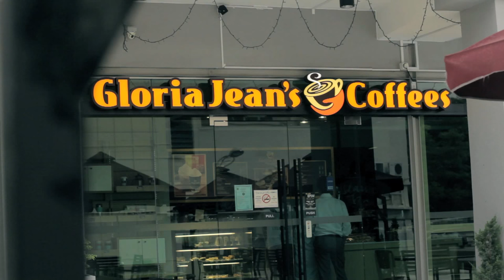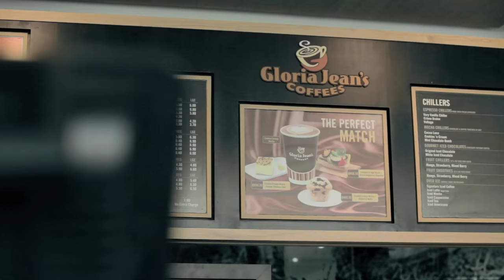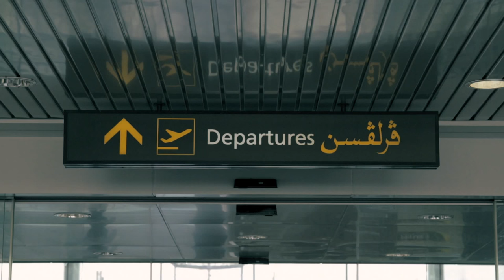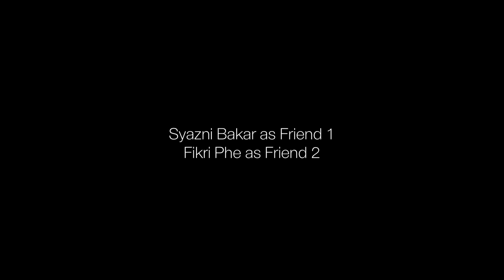A Change (Short film - Brunei) | The Nostrils Production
Sometimes we have to adapt to a change even if it hurts. Brunei Short Movie

Big thanks to Gloria Jeans's Coffees BSB for letting us shoot in the location. =)

Featuring
Jazie Zaini as 'Sarah'

The Nostrils Production - We're Bruneian YouTubers, making short films, local music videos, sketches and reality-series based in Brunei Darussalam. To Create. To Tell. To Express.